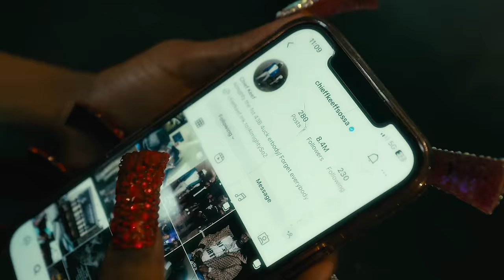Sexyy Red - Looking For the Hoes (Aint My Fault) [Official Video] “You like my voice it turn you on"